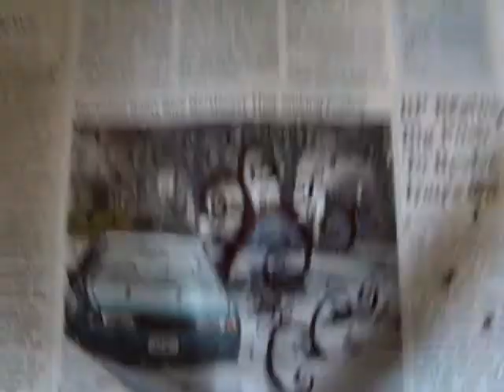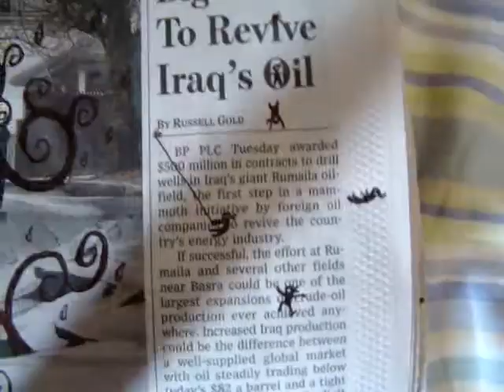Home for Easter Break March 31, 2010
The end of this vlog makes me seem like I'm on crack but I swear I'm not. At least I won't say I am.